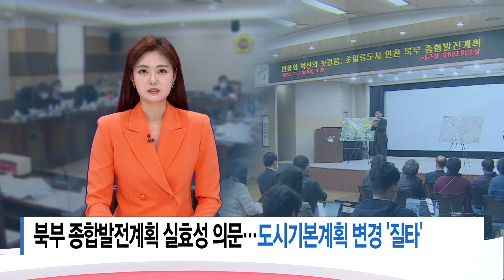북부 종합발전계획 실효성 의문… 도시기본계획 변경 '질타'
[기사내용]

박인애 앵커)
인천시는 계양구와 서구 일대 개발 계획을 담은
북부 종합발전계획을 발표했는데요.
인천시의회 행정사무감사에선
이 계획이 실효성이 있는지 의문이라는 지적이 나왔습니다.
도시기본계획 변경을 두고도 질타가 이어졌습니다.

리포트)
인천시가 발표한 '북부 종합발전계획'.

계양구와 서구 아라뱃길 북측에 대한 발전 구상으로,
교통망 확충 계획과 매립지 개발 방향 등이 담겼습니다.

개발제한구역을 해제해
산업과 주거, 수변지구를 확대하겠다는 계획도 포함됐습니다.

인천시의회에선 이 북부 종합발전계획이
실효성이 있는지 의문이라는 지적이 나왔습니다.

[  유승분 l 인천시의원 ]
"개발제한구역 해제 총량이 있는데
인천시가 개발제한구역 해제 가능한 물량이 남아 있나요?
(인천시는 해제 물량 없습니다.)
네, 없는 것으로 돼 있는데 이런 개발제한구역 해제를 위해서,
관련 물량을 확보하기 위해서 관련 중앙 정부하고
서울시, 경기도하고 협의를 좀 해야 할 것 같은데,
협의를 추진한 바가 있을까요?“

[ 정동석 l 인천시 도시계획국장 ]
"중앙 정부인 국토교통부에 해제 물량도 함께
검토될 수 있도록 저희가 건의도 드리고 있습니다”

인천시는 주거 부적합 판정을 받은 사월마을도
전체 개발을 원칙으로
에코메타시티로 개발해 나가겠다는 구상.

현재 사월마을 일대에는 폐기물 처리업체 등
공장 160여 곳이 운영되고 있습니다.

시의회는 공장 이전에 대한 대안이 있는지 물었고,

"공장 이전 관련해서 구체적인 추진 방안이 있나요?
이만큼이나 되는 공장들을 어쨌든
동시적으로 개발하겠다는 계획을 갖고 있는데.."

시는 이전 대상지를 찾겠다고 밝혔습니다.

"저희가 이제 이전 후보지, 이전할 대상지를 또 만들어야 하는데
아마 저희가 검단 쪽에 서측에 있는 검단산업단지에 대한
그쪽에 공간을 확보해서 이전할 수 있는 큰 틀을
만들어내야 하지 않을까 생각합니다"

도시기본계획 변경을 두고도
질타가 이어졌습니다.

[ 박종혁 l 인천시의원 ]
"수억 들여서 만들어놓은 기본계획들이
1년도 못 가서 다시 몇 억을 들여서 또 수정을 하는데
그 내용이 행정부가 바뀌면, 소위 얘기하면
시장이 바뀌면 이렇게 막 해도 되는 걸까요?"

인천시 도시계획국을 상대로 한 행정사무감사에선
이외에도 원도심 개발 사업과
내항 1,8부두 용도변경 등
현안에 대한 질의가 쏟아졌습니다.

[촬영/편집: 유성훈 기자]

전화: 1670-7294